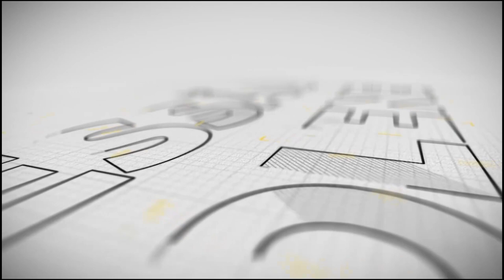Sessão Solene - Medalha Tiradentes - Omar Monteiro Júnior